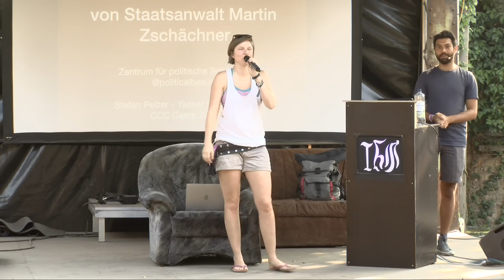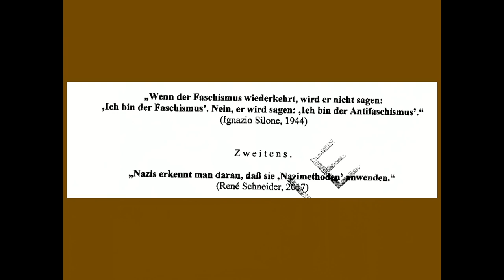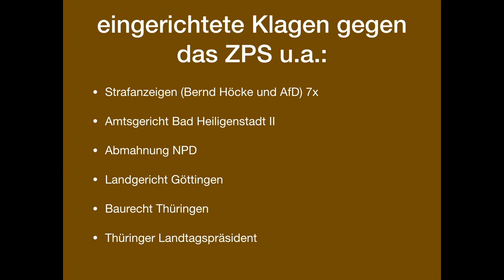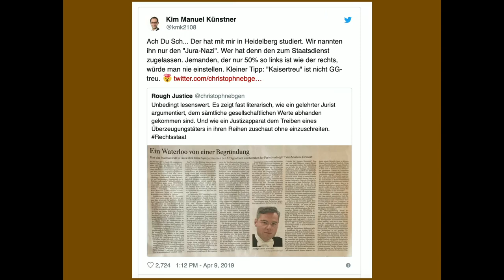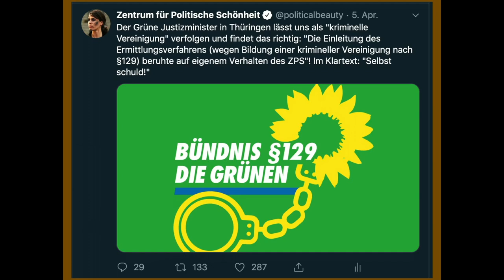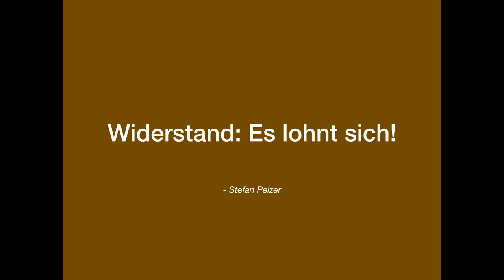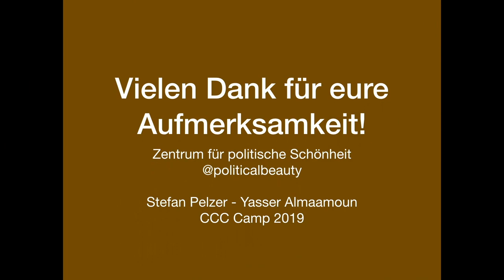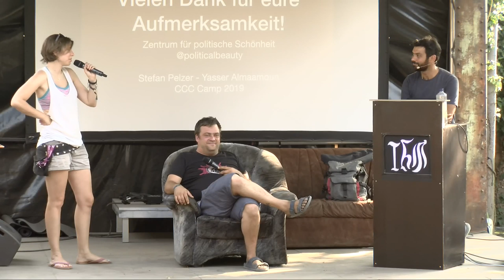ZpS - Bildung einer kriminellen Vereinigung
Zentrum für politische Schönheit

Das Holocaustmahnmal Bornhagen des Zentrums für Politische Schönheit veranlasste den Kaisertreuen Staatsanwalt Martin Zschächner gegen jene Gruppe als "kriminelle Vereinigung" zu ermitteln - bzw: nicht zu ermitteln. Wie kam das Zentrum auf eine Liste mit der Al-Nusra-Front und was macht Zschächner heute? Eine reise in den tiefen rechten Sumpf der Thüringer Justiz.

Stefan Jasser Almaamoun